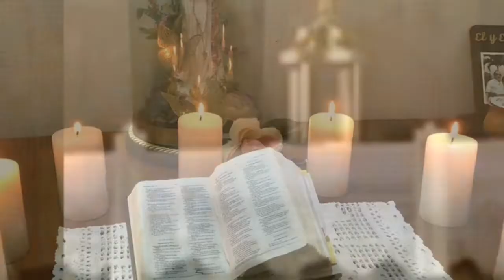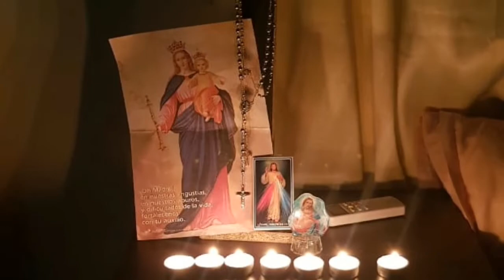Agradecimientos por la Jornada 24 horas de fe y oración "Dios con Nosotros "